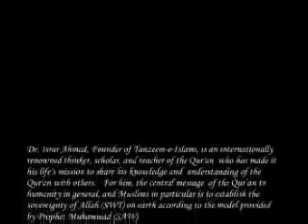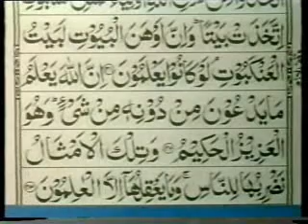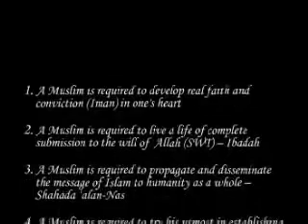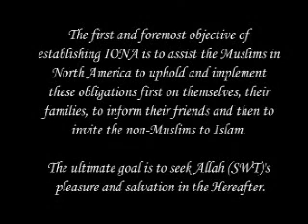Dr Israr Ahmad Quran English Translation and Islamic Lecture 79 of 114